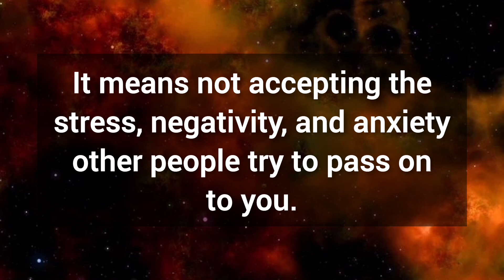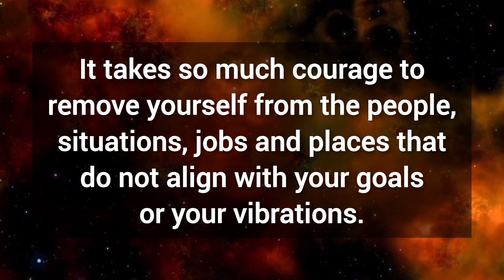🎉 It's very urgent for you to know this message from God 💯 God's message for you today